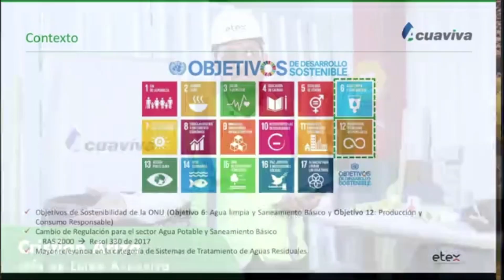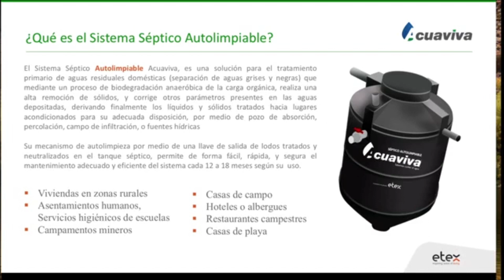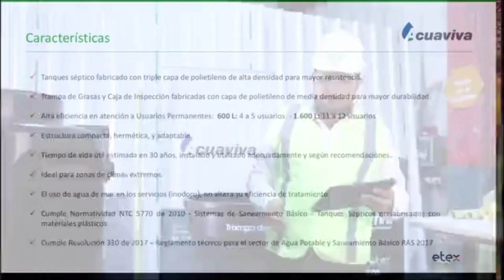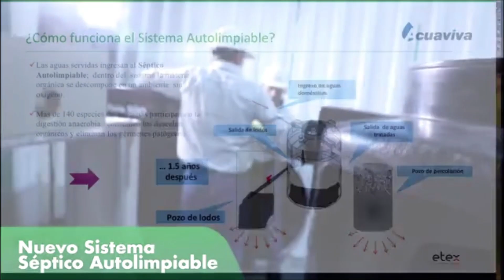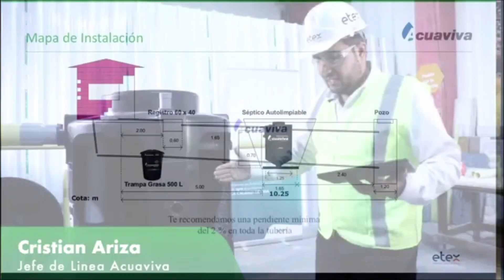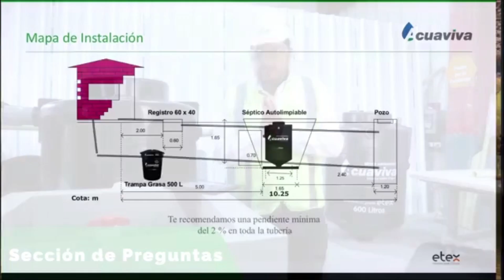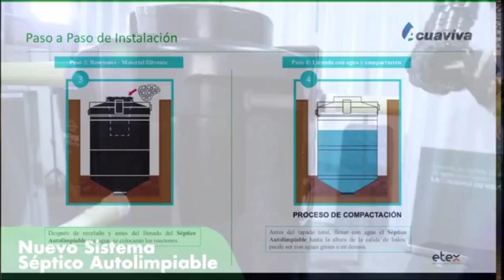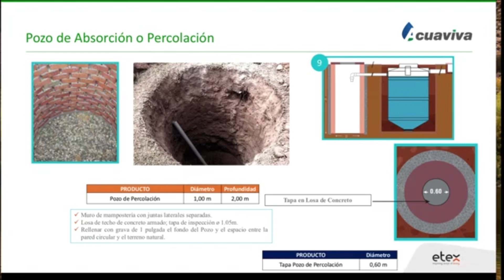Capacitación práctica sistema séptico autolimpiable Acuaviva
Aprendera como instalar el nuevo sistema séptico autolimpiable de Acuaviva